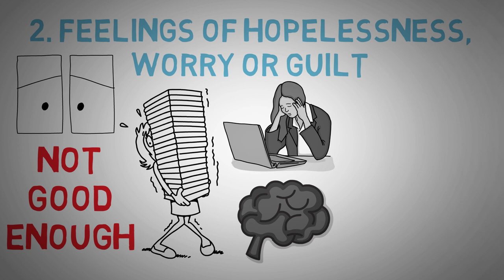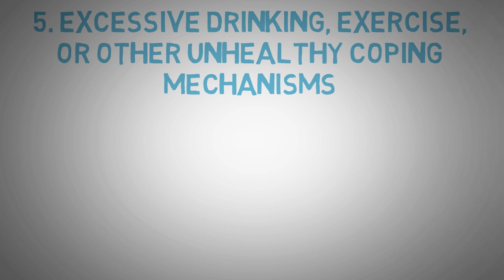5 High Functioning Depression Signs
In this video, I share 5 High-Functioning Depression signs so you can notice them in your friends and family and hopefully offer some help.